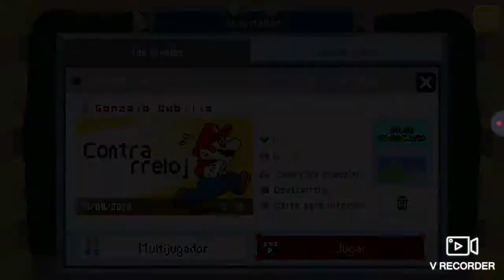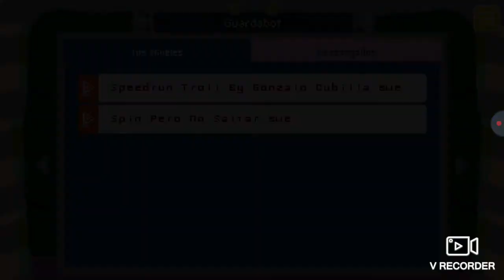Mis 2 Niveles de Super Mario Maker World Engine 2.0.0 B1